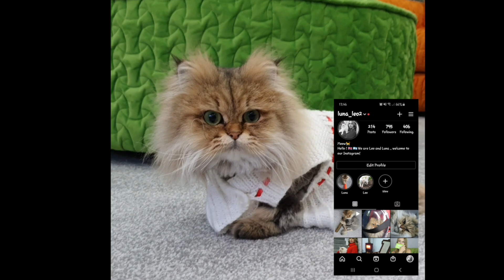How to groom my Persian or Long Hair Cat into a Lion